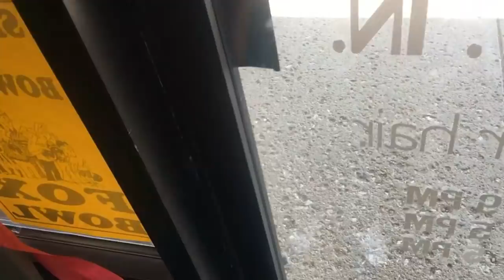Kids hair cuts!!!!! Fun kids getting a haircut !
Caden Tube takes you on  a journey to get his hair cut!!! Watch and see him have fun!